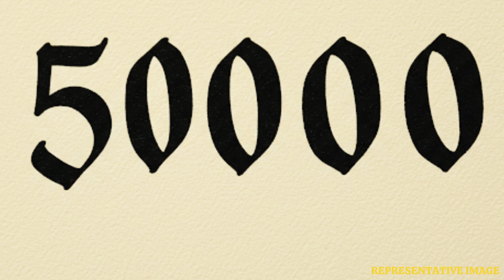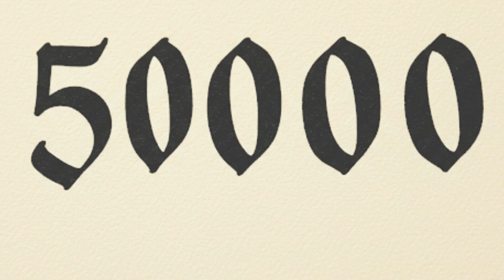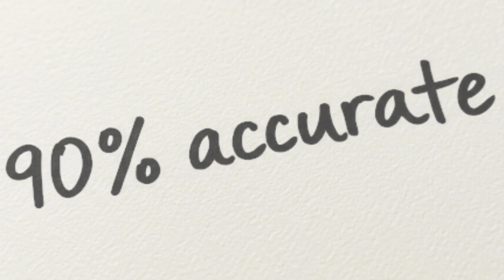Dementia Blood Test Nears, Detecting Disease a Decade Early | WION Podcast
Scientists are on the verge of a revolutionary blood test capable of detecting dementia up to ten years before the onset of noticeable symptoms. This breakthrough offers a significant window for early intervention and potential treatment strategies. The development promises to transform dementia research and clinical practice, providing hope for earlier diagnosis and improved patient outcomes. This advancement could alleviate the burden on individuals, families, and healthcare systems. Further validation through extensive trials is currently underway.